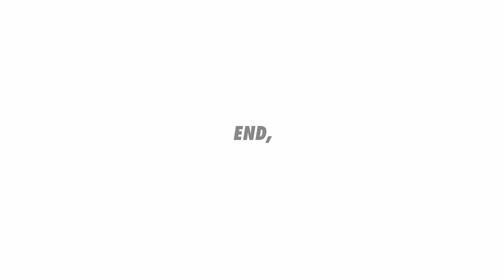W56_Two-way drawer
Making two-way drawer in dress room

I had a mistake depth of drawers. After shooting, I fixed it.

Making double front doors.

Material : Valchromat, birch plywood
Dimension : W600  D850 H900